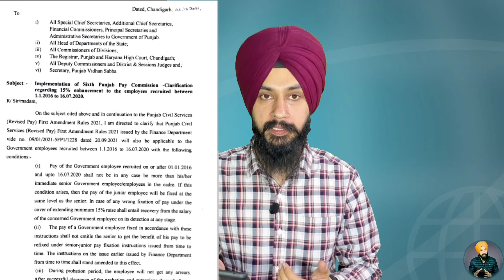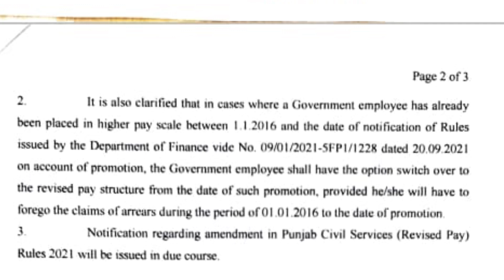ਪੰਜਾਬ ਸਰਕਾਰ ਨੇ 6 ਵੇਂ ਪੇ ਕਮਿਸ਼ਨ ਨੂੰ ਲੈ ਕੇ ਜਾਰੀ ਕੀਤਾ ਨਵਾਂ ਪੱਤਰ By Manpreet Singh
In this video we have explained you about new circular issued in relation to 6th Pay Commission Punjab

ਇਸ ਵੀਡੀਓ ਵਿੱਚ ਅਸੀਂ ਤੁਹਾਨੂੰ 6 ਵੇਂ ਪੇ ਕਮਿਸ਼ਨ ਨਾਲ ਸੰਬੰਧਤ ਸਰਕੁਲਰ ਬਾਰੇ ਜਾਣਕਾਰੀ ਦਿੱਤੀ ਹੈ

Content created and Presented by Manpreet Singh

Video Edited And Animation Created by - Jaskaran Singh